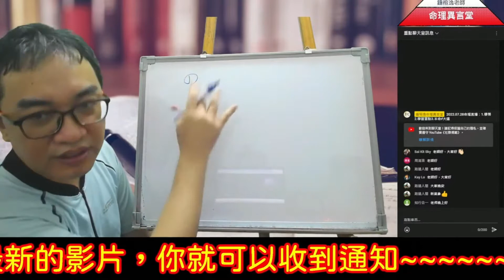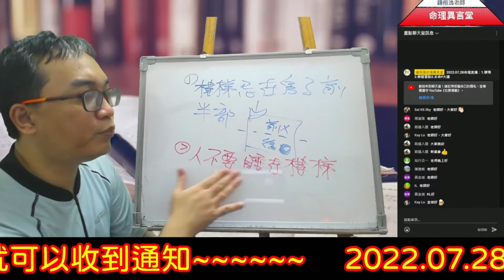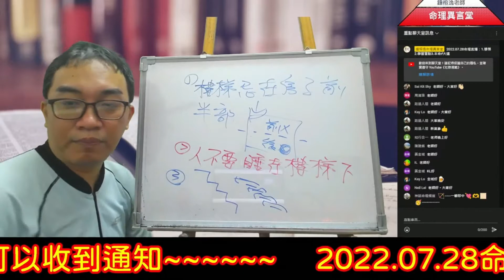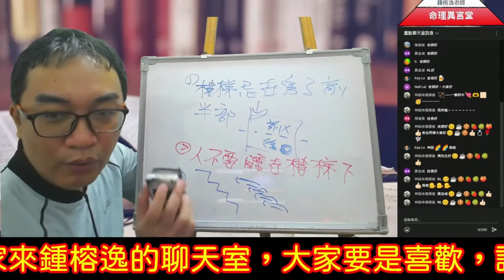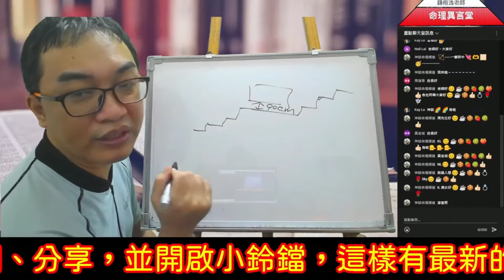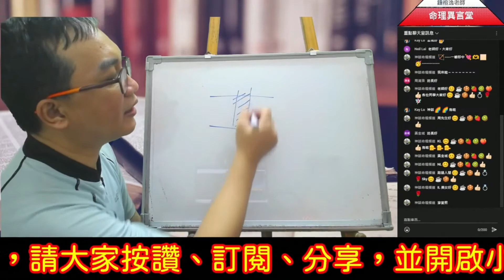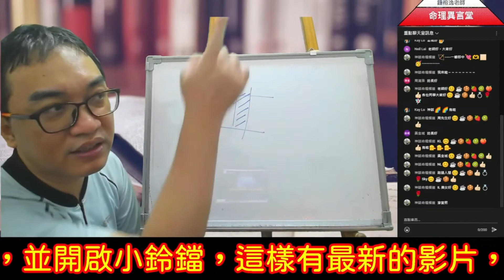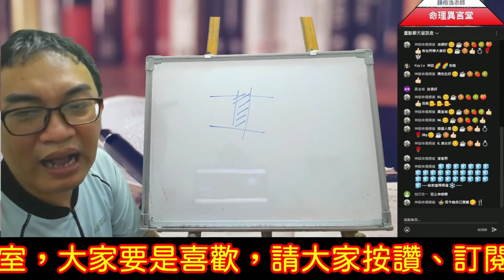2022 07 28命理直播精華版：樓梯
樓梯：
樓梯在風水有什麼要注意的點？
服務項目(先預約)
3.八字批命(流年)3600、取名3600、勘宅12000、姓名鑒定500
4.Line：s12860990、微信：s12860990
7.服務地點：高雄市大社區萬金路82-7號(楠梓火車站前的旗楠路一路直走便可看見萬金路)